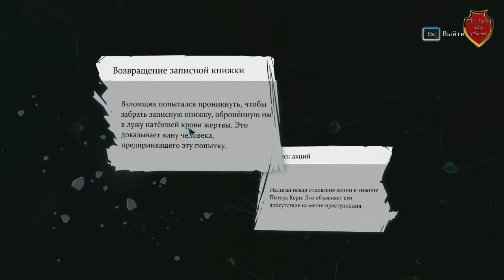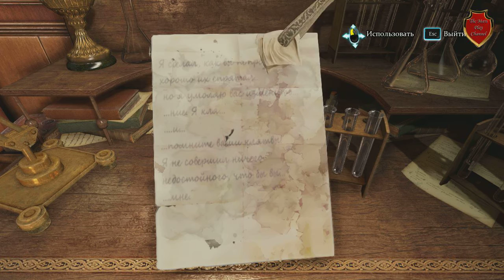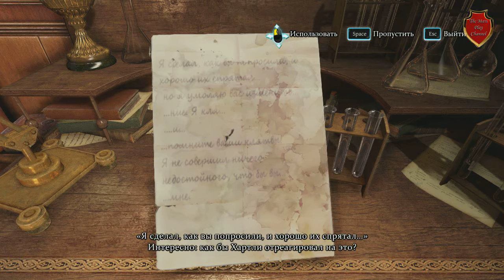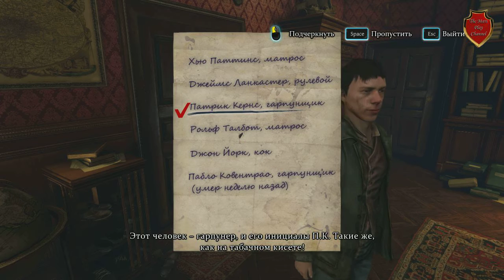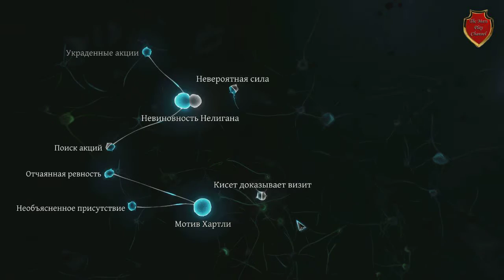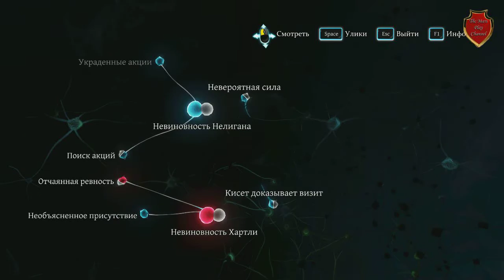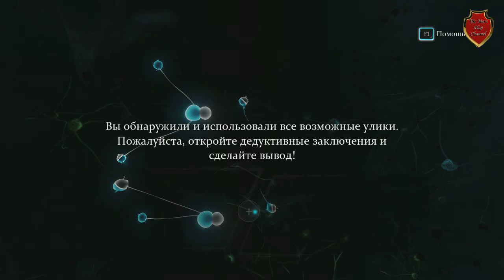Sherlock Holmes Crimes & Punishments #2 "Убийство Питера Кери ч.2"